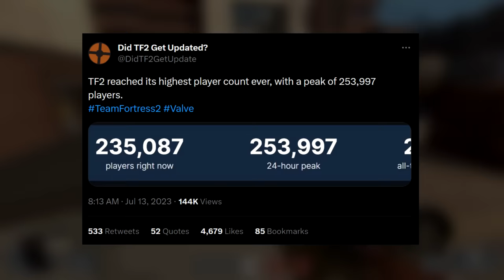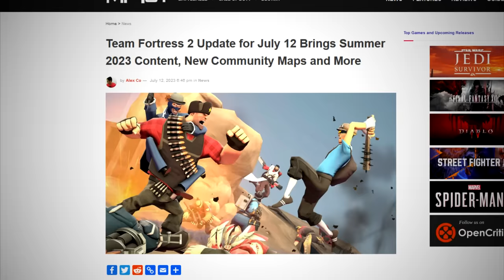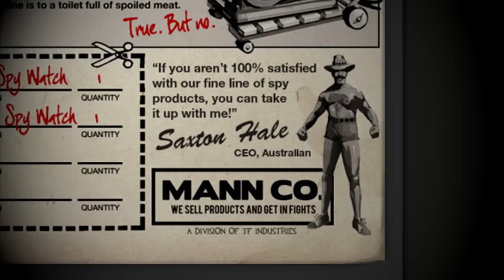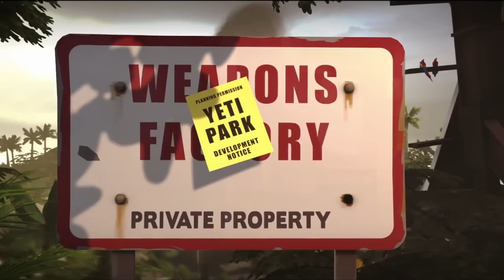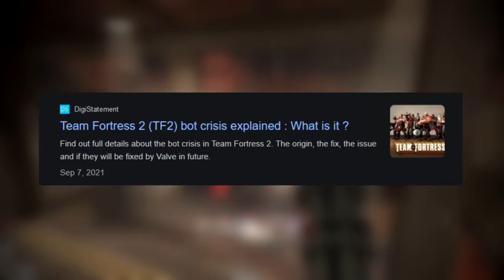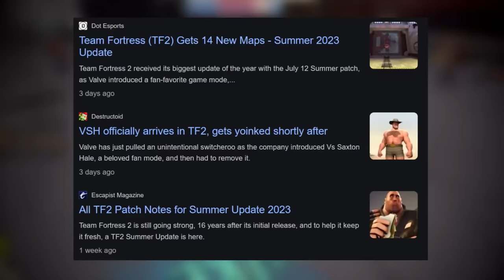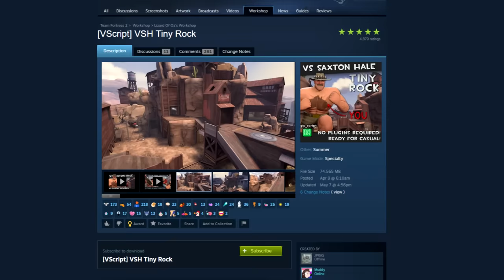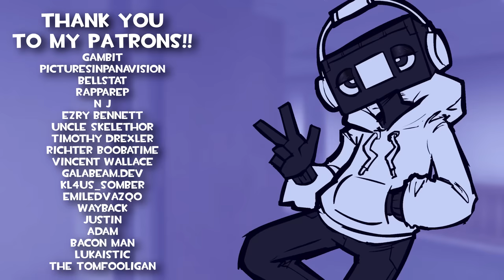Who Is TF2's New Class?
Install Raid for Free ✅ IOS/ANDROID/PC and get a special starter pack with an Epic champion ⚡️ Drake⚡️ Available only for new players

TF2 has a new class, at least that's what the internet is saying. Who exactly is this "Saxton Hale" guy, though?